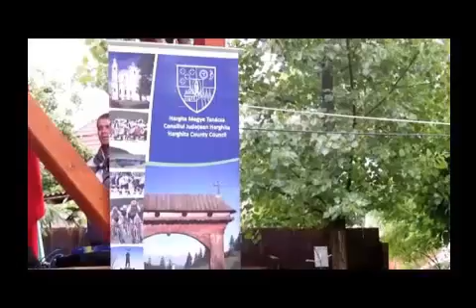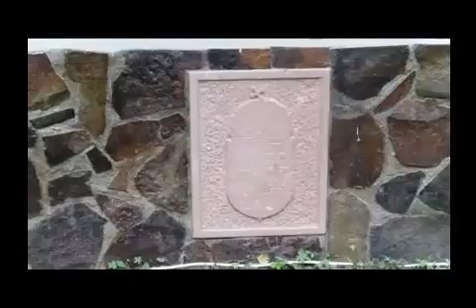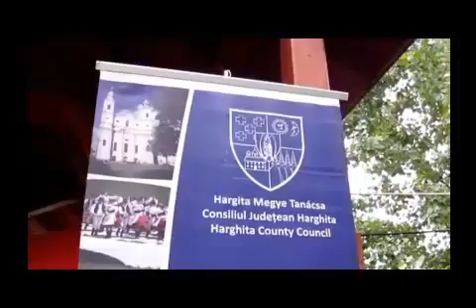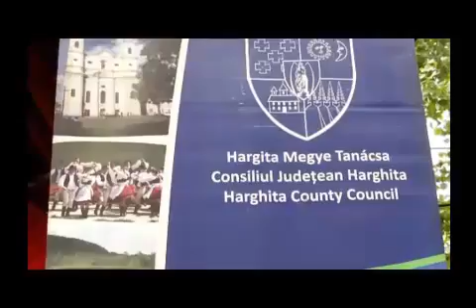5 Fúvostalálkozó Oklánd 2014